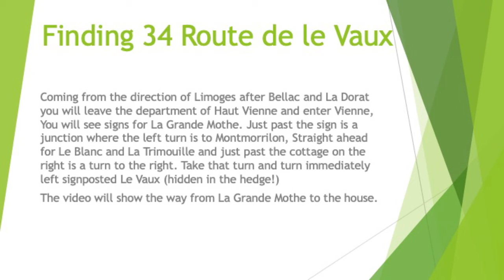Find the house in Le Vaux